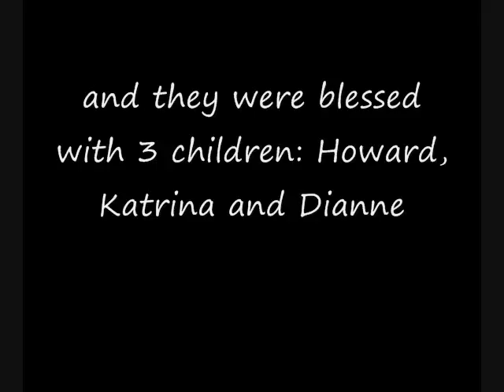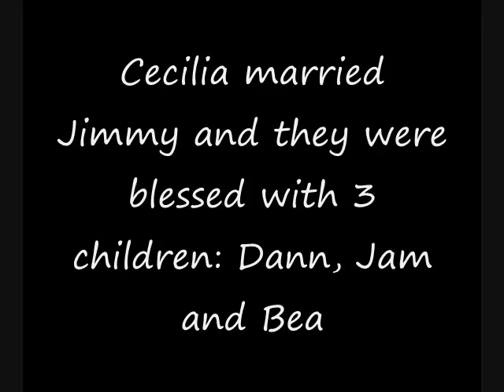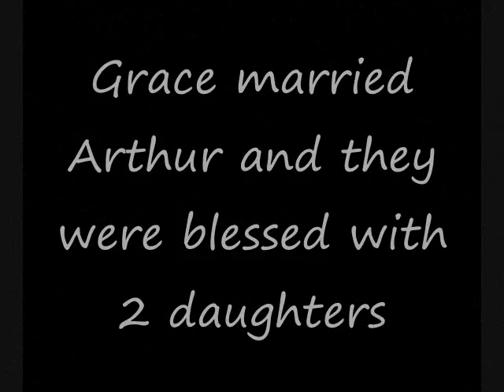Tordillo family presentation